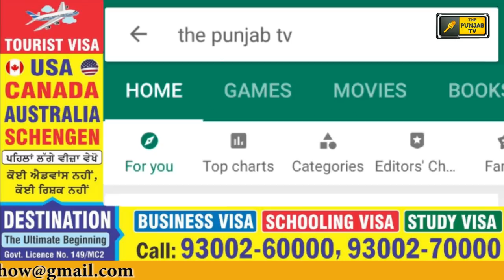ਮੰਤਰੀ ਆਸ਼ੂ ਨੂੰ ਕਢਵਾਉਣ ਲਈ ਸਿੱਧੂ 'ਤੇ ਦਬਾਅ AAP appeal to Navjot Sidhu on Bharat Bhushan Ashu